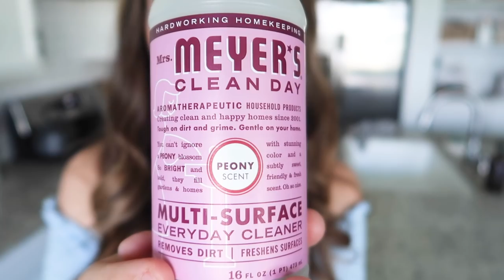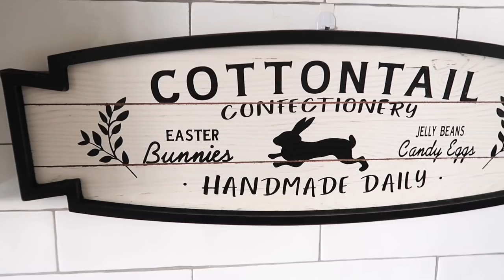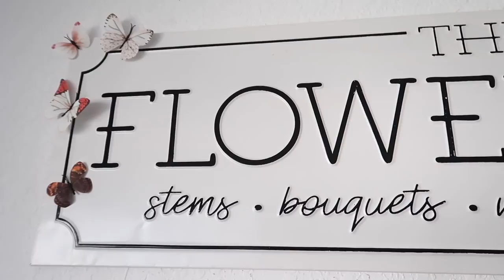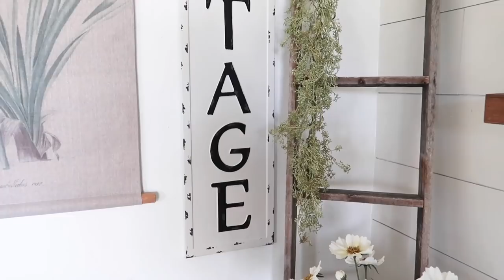SPRING DECORATE WITH ME 2021 | EASTER DECORATING IDEAS | FARMHOUSE DECOR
Welcome to my second Spring and Easter decorate with me of 2021! This video is full of farmhouse spring and Easter decorating ideas and DIYs.

LINKS:
Living room pillows:
Door paint color
Hanging plant
Dough bowl
Set of corbels
Woven handled basket
Wooden riser
Hanging scale
Hanging wall ladder
Bistro barstools
Wood hood range
Island pendent lights
Living rooms chandelier

LIKE TO KNOW IT: JESS.GIFFIN1221